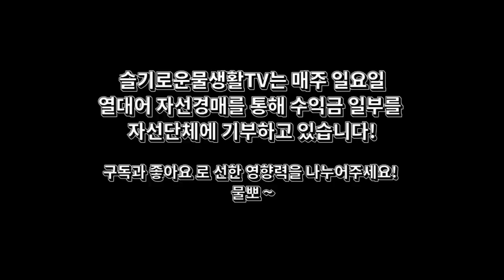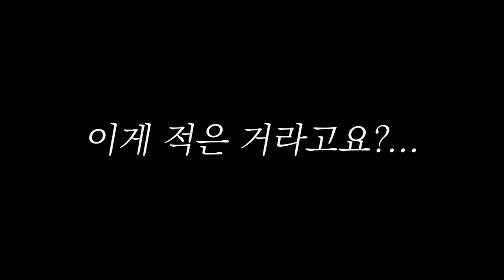리모콘으로 환수하는 미래형수족관. 세계최초로 실지렁이 축양시스템을 공개합니다.8년만에 공개되는 희귀영상. 놓치지마세요.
열대어 필수먹이인 실지를 축양하는 시스템
정말 대단한 광수네수족관입니다.
8년만에 공개되는 희귀영상 노치지 마세요.